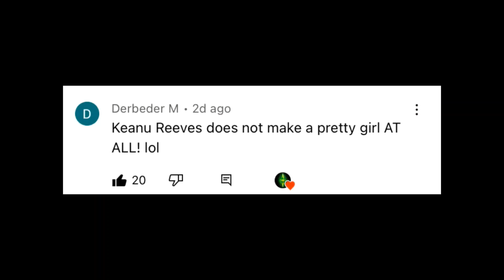#19 Trying to become Mrs. Claus (Or Mrs. Father Winter ..Whatever) | Sims 4| Occult Legacy Challenge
Kona is quickly becoming the star of this series, but the legacy must continue anyway! Hopefully Constantine and Clement hit it off right away!

The rules for this challenge can be found in the description of the Occult Legacy Challenge Playlist.

This video is created by J9 Sims, is family friendly and PG. However, the Sims 4 is rated T and is suitable for an audience aged 13+